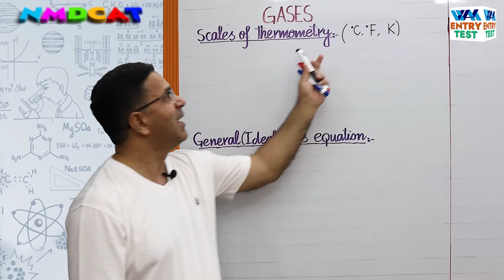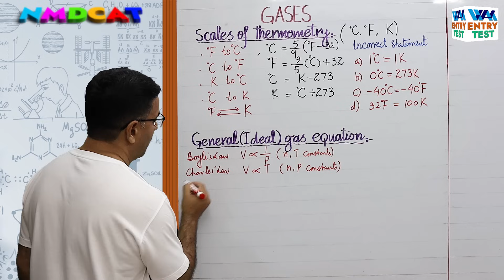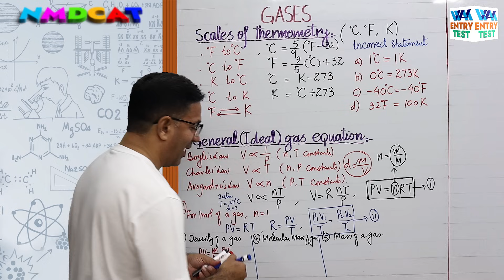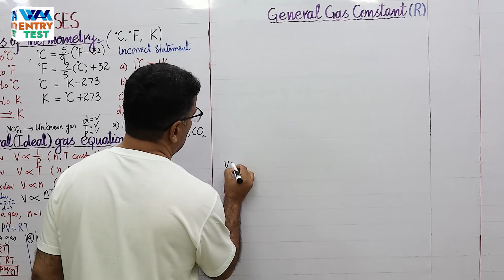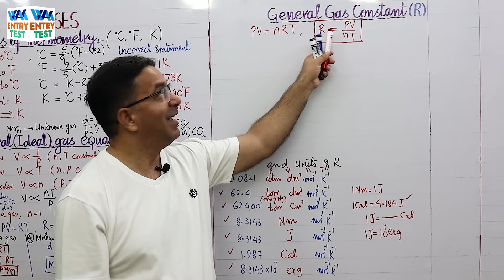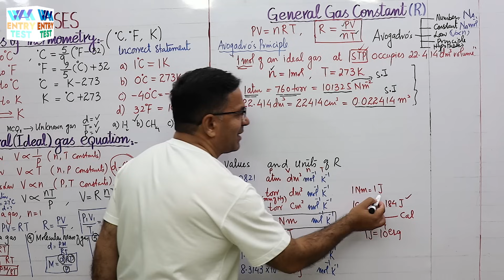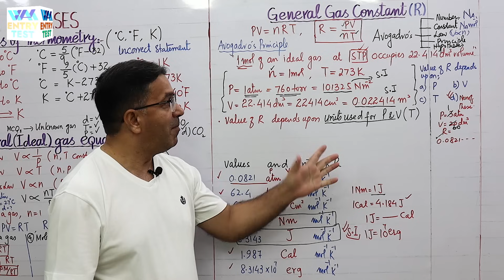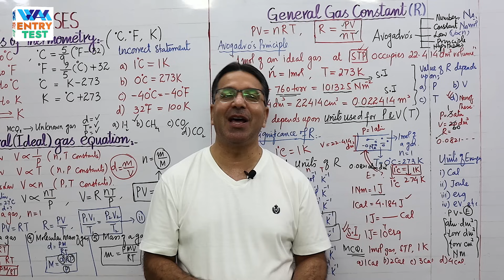MDCAT I Gases I Unit 3 I Lec # 2 I Prof. Wajid Ali Kamboh | WAK Entry Test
Lecture Screenshot:
NMDCAT I Gases I Unit 3 I Lec # 2 I Prof. Wajid Ali Kamboh | WAK Entry Test
▬ Facebook Pages  ▬
WAK Entry Test: